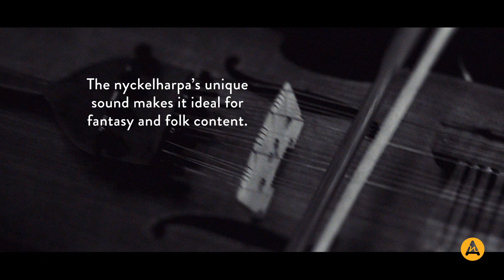The Making Of: Glen Gabriel's Return Of Forgotten Magic | Audio Network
Explore how the historic Nyckelharpa, a Swedish instrument dating back to 1350, shapes this captivating album by @glengabriel

Featuring a hand-crafted Nyckelharpa by Olov Johansson and a 100+ year-old instrument, this project brings the unique, timeless beauty of fantasy and folk music to life.